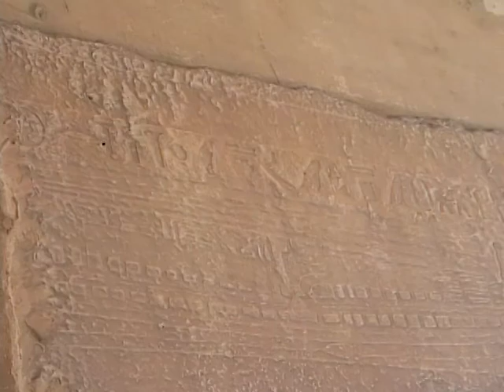karen egypt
EGYPT